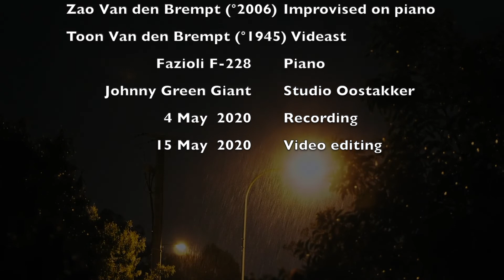Lock In (2020) - Zao Van den Brempt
This is my lockdownvideo#7. I played some improvisations for a local online festival in my hometown Schaarbeek last month. Their concertseries was called "Neighbours on Stage" and I performed two pieces for piano solo: 'Lock in' and 'lock up'. This experience I used to make a new improvisation for my youtube channel during my very first studio recording.
Thanks to Jonathan Troch and Johnny Green Giant Studio and his wonderful Fazioli.

"Lock in" was played while I watched the images of the lightning on the music stand. The energy of the video gave me the inspiration for the ritme and overall atmosphere.